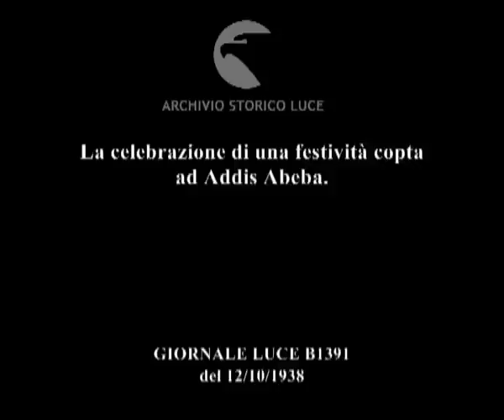La celebrazione di una festività copta ad Addis Abeba.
Descrizione sequenze:immagine della gente di colore in sosta in un grande campo all'aperto ; veduta di file di religiosi copti in abiti da cerimonia e con gli ombrelli aperti ; un gruppo di soldati di colore ; immagini di italiani e di uomini di colore fermi ad assistere alla cerimonia ; il duca d'Aosta arriva e saluta salendo le scale di accesso alla tribuna d'onore ; immagini dei religiosi copti ; un gruppo di religiosi copti sale le scale della tribuna d'onore ; due religiosi sono in piedi ai lati di un tavolo pieno di mazzi di fiori con nastri al centro del campo ; i soldati di colore applaudono ; uomini di colore al lavoro intorno alla catasta di legna al centro del campo ; sfilata di dignitari e di religiosi di colore a cavallo e a piedi con in mano rami di palma da dattero ; immagine di una tribuna con molti dignitari di colore ; gruppo di uomini di colore che cammina e danza al centro del campo ; dignitari di colore sono schierati di fronte alle tribune gremite dagli italiani. Davanti a loro stanno due carri armati italiani con due soldati a bordo ; la folla di uomini di colore cammina per il campo con dei rami in mano ; immagine della tribuna degli italiani ; gli uomini di colore posano i propri rami sulla catasta al centro del campo ; veduta del duca d'Aosta mentre parla in tribuna con i dignitari di colore ; i religiosi copti e il viceré si salutano ; gli uomini di colore camminano intorno alla catasta di legno ;